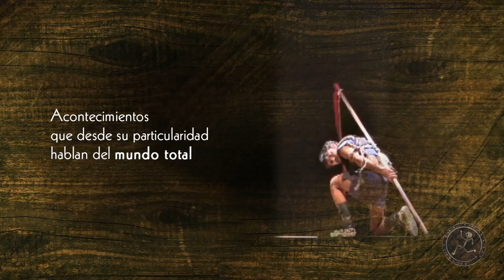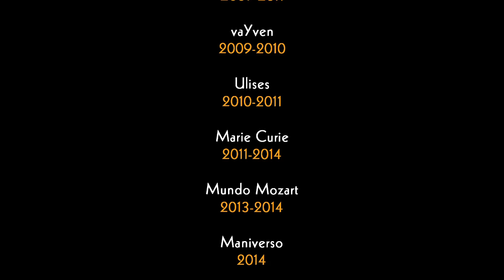TEATRO ORÁCULO 15 años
Síntesis audiovisual de los 15 años de la Compañía Teatro del Oráculo de Concepción-Chile.
El Colectivo ha dedicado sus años de trabajo a la formación, investigación y creación teatral. Su labor creativa incluye pasantías y participación en festivales internacionales en diversos escenarios América, Europa y Asia.